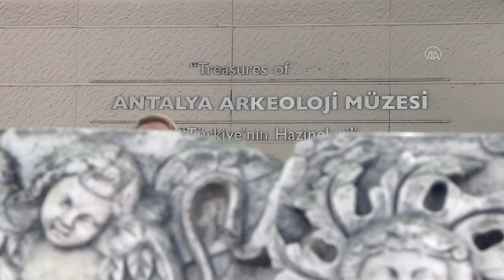Heykel koleksiyonuyla tanınan Antalya Müzesi 100 yıldır ziyaretçilerini ağırlıyor